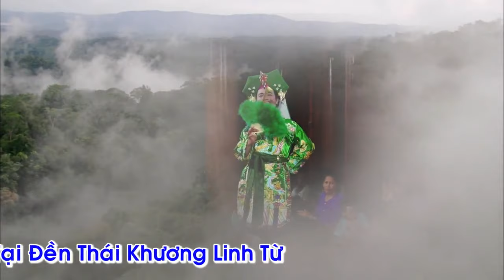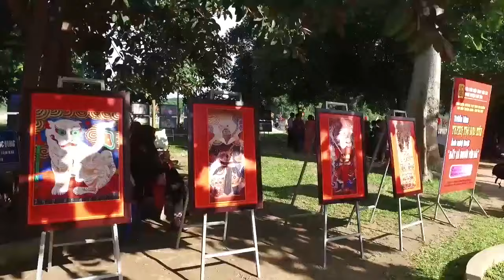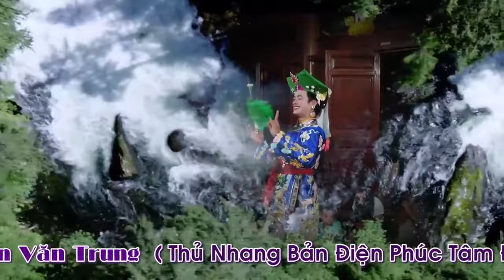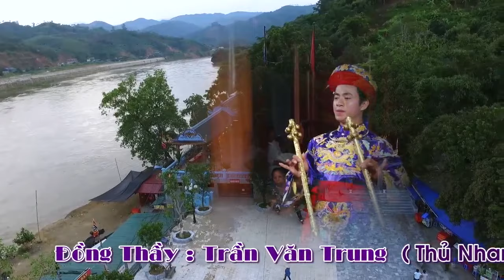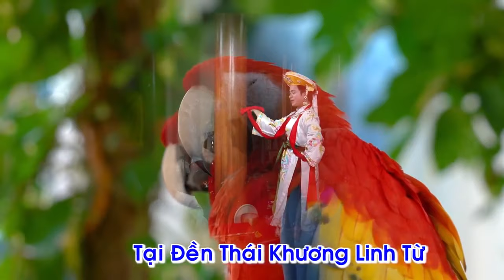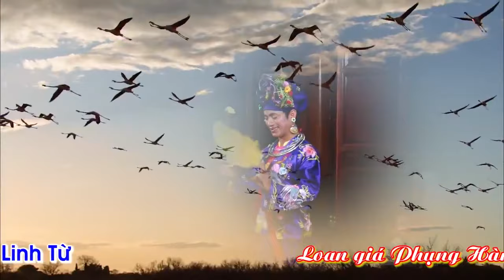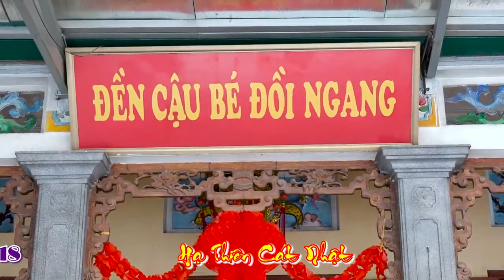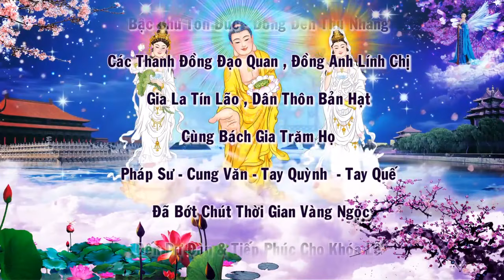Thanh Đồng Loan Giá Hầu Thánh Tại Đền Mẫu Thoải Linh Từ | Hát văn hầu đồng hay nhất mới nhất 2020